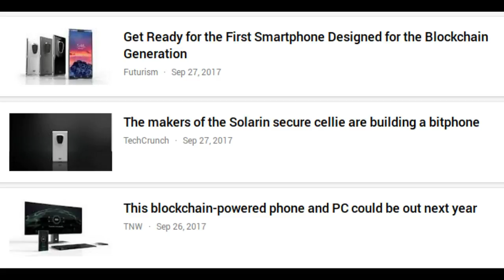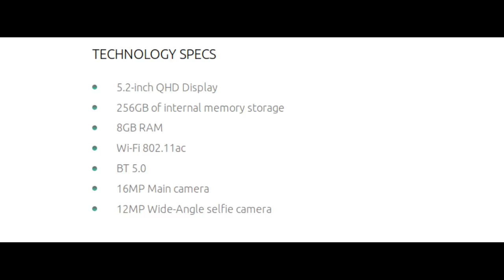The world's first blockchain smartphone "Finney" is in development | QPT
A company called Sirin Labs is developing an open-source smartphone that runs on a fee-less blockchain.  This smartphone is named as "Finney" for honoring bitcoin pioneer Hal Finney.
The Finney will be the only smartphone in the world that's fully secure and safe enough to hold cryptographic coins.
Sirin Labs  is launching a crowdsale event this October  to support the phone's development.

Sirin Labs is the company behind the costly Solarin smartphone.

Apart from Finney Smartphne, the Sirin Labs is planning to release Finney computer also.

According to Sirin, all Finney devices will form an independent blockchain network powered by IOTA's Tangle technology.
IOTA is an open-source distributed ledger protocol launched in 2015 that goes 'beyond blockchain' through its core invention of the blockless ‘Tangle’.

The network will operate without centralized backbones or mining centers cluttering up the transaction process, using the SRN token as its default currency. Only SRN token holders will be able to purchase the device. And it'll all run on a Sirin operating system  "Shield OS" specially designed to support blockchain applications such as crypto wallets and secure exchange access.  The price of the finney phone is set as $999. The Finney smartphone will come with 256GB internal memory and 16MP camera.

The current generation of smart devices compromises on user security. The focus is overwhelmingly on user experience, at a huge cost in fraud and cybercrime. The digital economy of the future cannot tolerate this trade-off: device architecture demands a paradigm shift that enables true security, while maintaining excellent user experience.  So, Sirin believes that there is a huge demand for the Finney phone.